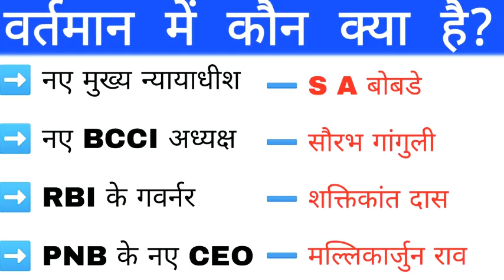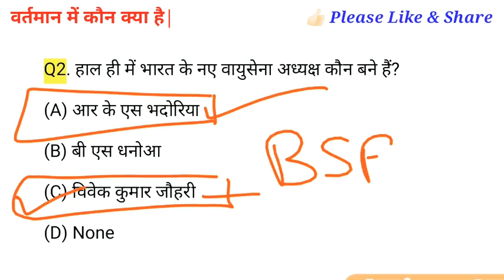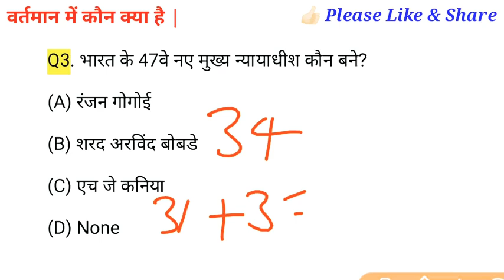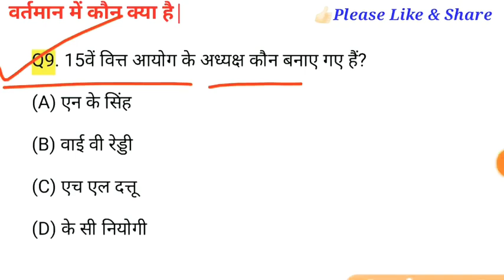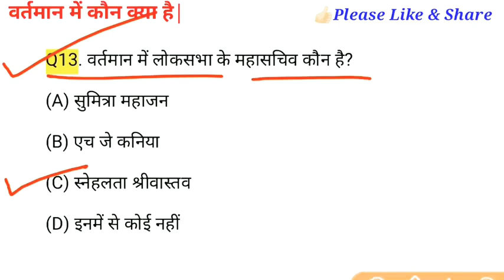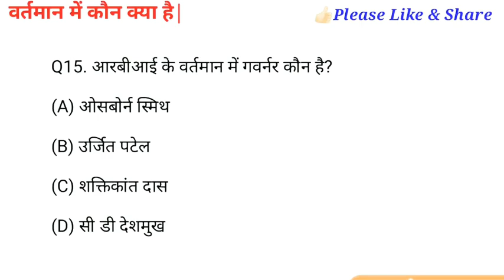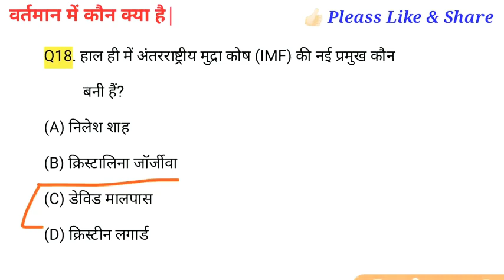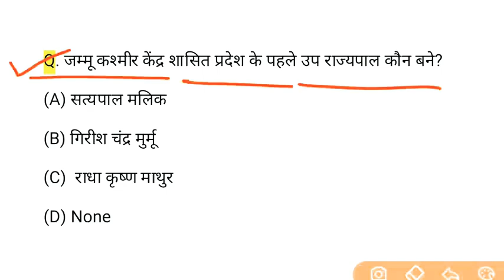वर्तमान_में_कौन_क्या_है? bharat_me_wartman_me_kon_kya_hai_|_current_affairs_2019 M.S. study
👉@वर्तमान_में_कौन_क्या_है?_|_bharat_me_wartman_me_kon_kya_hai_|_current_affairs_2019_|M.S. study (480p).mp4💕💕

👉@वर्तमान_में_कौन_क्या_है?_|_bharat_me_wartman_me_kon_kya_hai_|_current_affairs_2019_|M.S. study(480p).mp4💕💕

👉@वर्तमान_में_कौन_क्या_है?_|_bharat_me_wartman_me_kon_kya_hai_|_current_affairs_2019_|M.S. study(480p).mp4💕💕

👉@वर्तमान_में_कौन_क्या_है?_|_bharat_me_wartman_me_kon_kya_hai_|_current_affairs_2019_|M.S.study point(480p).mp4💕💕

👉@वर्तमान_में_कौन_क्या_है?__bharat_me_wartman_me_kon_kya_hai_|_current_affairs_2019_|M.S. study(480p).mp4💕💕

👉@वर्तमान_में_कौन_क्या_है?_|_bharat_me_wartman_me_kon_kya_hai_|_current_affairs_2019_|M.S. study point(480p).mp4💕💕

👉@वर्तमान_में_कौन_क्या_है?_|_bharat_me_wartman_me_kon_kya_hai_|_current_affairs_2019_|M.S. study(480p).mp4💕💕

👉@वर्तमान_में_कौन_क्या_है?_|_bharat_me_wartman_me_kon_kya_hai_|_current_affairs_2019_|M.S.study(480p).mp4💕💕

👉My Telegram - Railway all competitive exam
lways bear in mind that your own resolution to succeed is more important than any other."- Abraham Lincoln